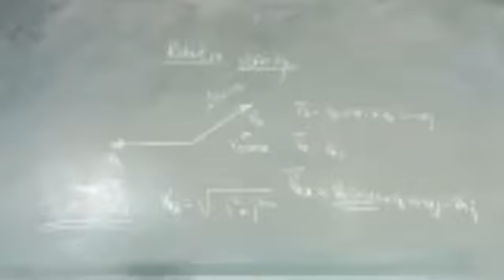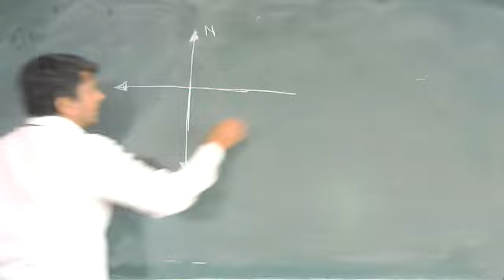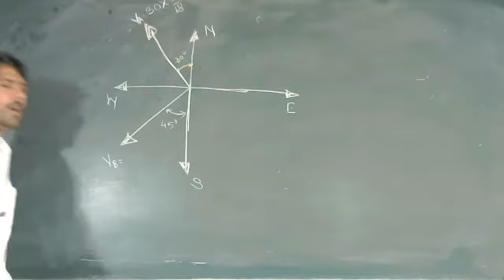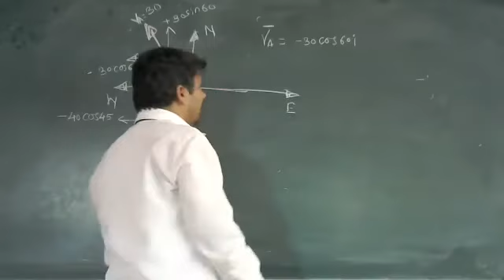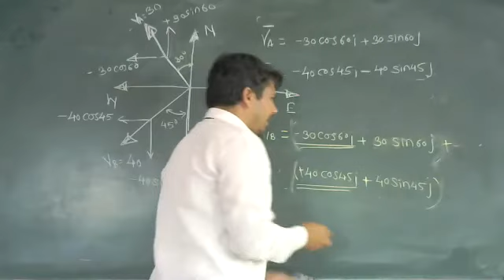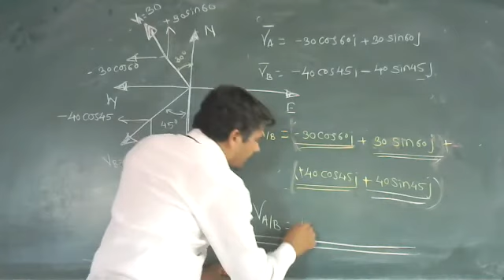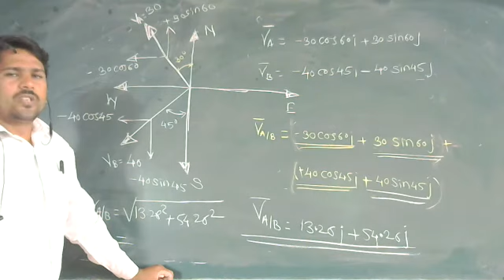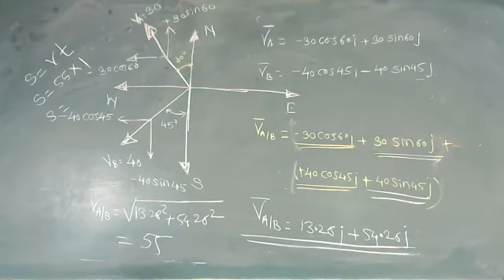Relative Motion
08/04/2021